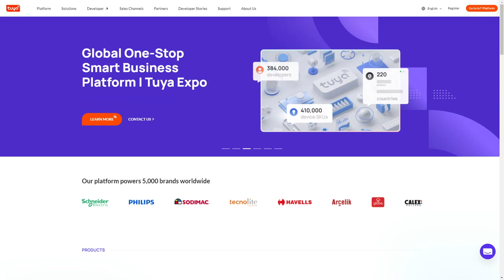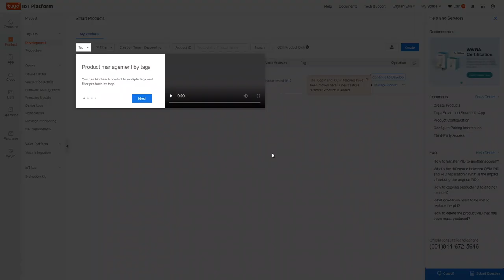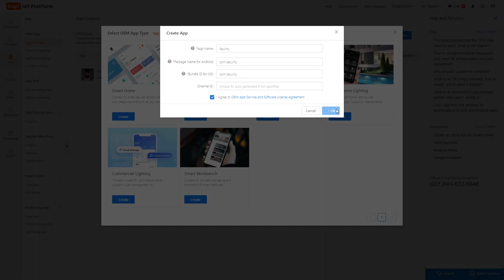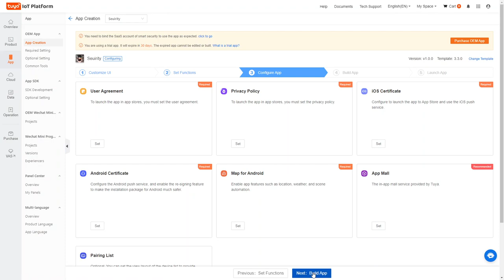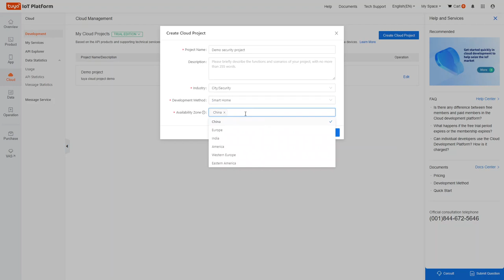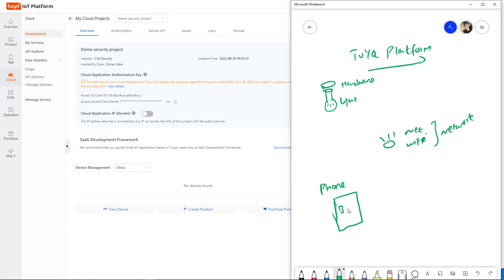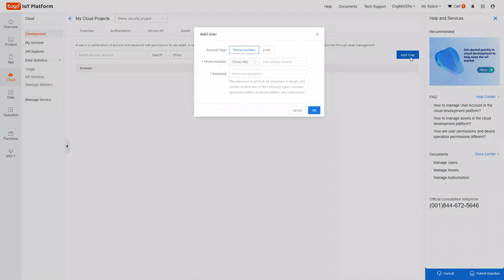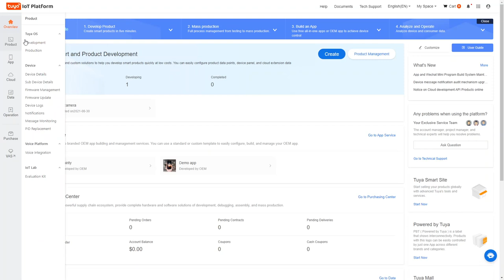Build Smart IOT applications using Tuya | Cloud API Setup | Build apps without coding | Tamil Hacks